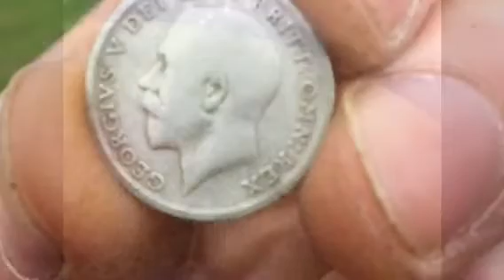Second hole of the day, Amazing more Silver, Metal detecting part one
Treasure hunting, amazing silver after second hole Silver 1916 6 pence .we had a great field that produced lots of finds, silver hammered coins came up and lots of finds. This was in Darby with the group called 'The metal detectorist'

Great little find. Metal detecting Garrett ace400 magnet fishing next video